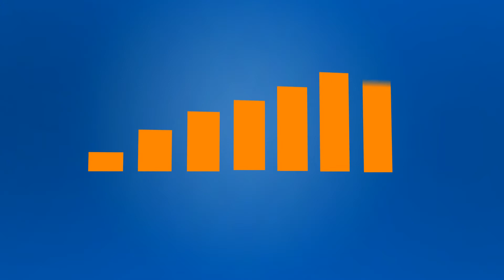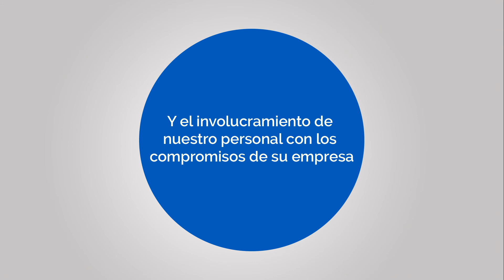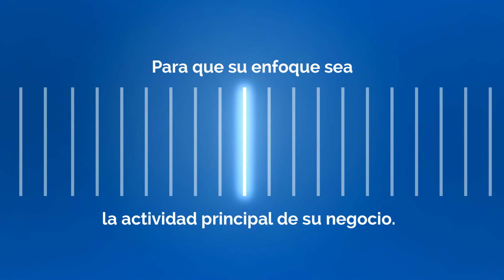Video Animación Productive Outsourcing Solutions